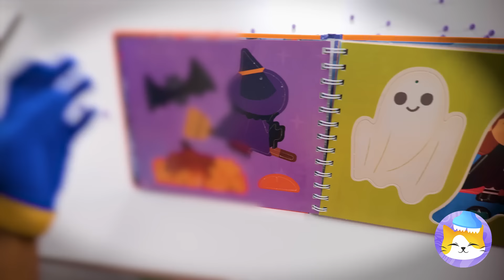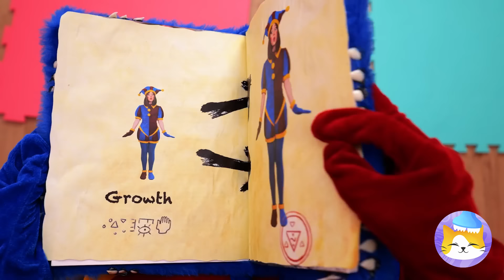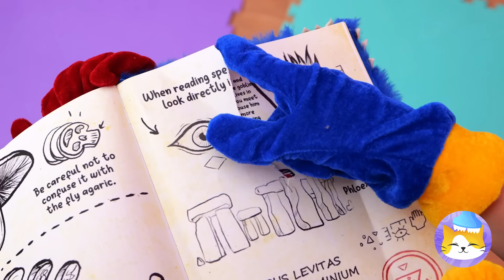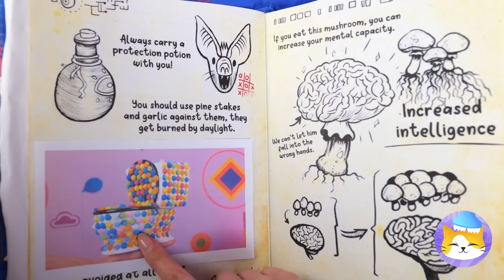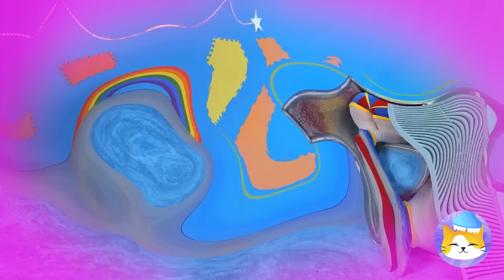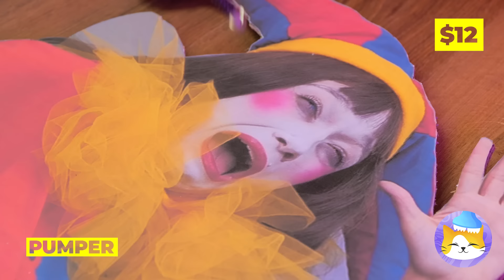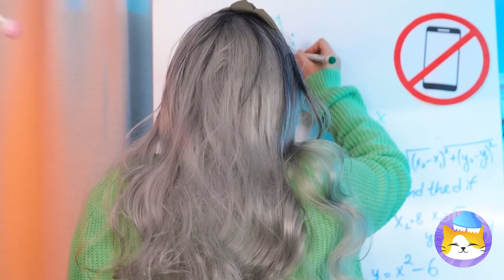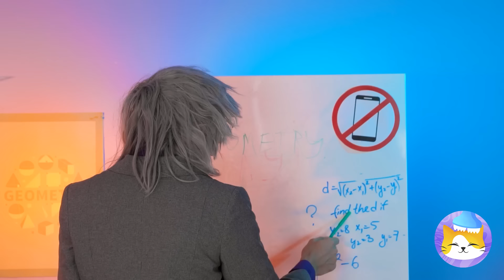POMNI Is Pregnant?!😱 Digital Circus Fidgets and Hacks